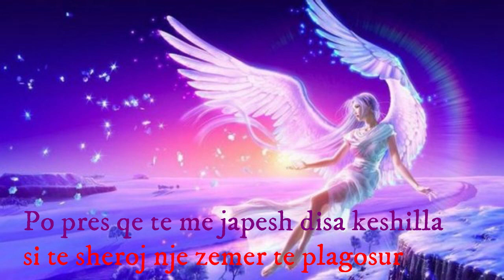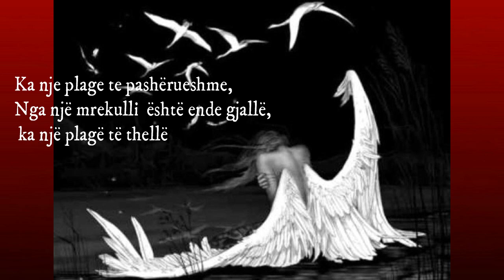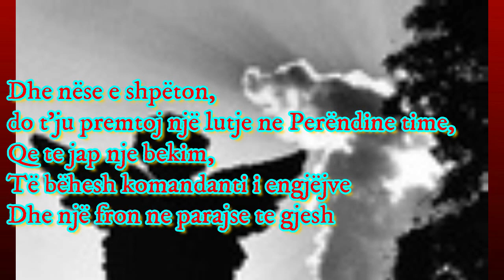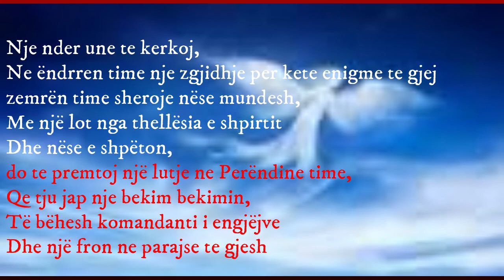Panos Psaltis - Aggele mou (lyrics albanian)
Artist: Panagiotis Psaltis (Παναγιώτης Ψάλτης)
Album: Άγγελέ μου, 2007
Song: Engjelli im (Άγγελε μου)

English: My angel
If you happen to come down to earth,
I want you to come,
And talk to me
I'm waiting for you to give me some advice,
On how to heal a heart that's bleeding
 My angel,
Its wound is incurable,
It's a miracle that it's still alive, it has a deep wound
And the sharp blade had poison on it,
And a lot of love
 My angel,
I'm asking you for a favor,
Come in my dreams and find a solution to this enigma
Heal my heart if you can,
With a tear from the depths of your soul
And if you save it,
I'll promise you a prayer to my God,
To give you the blessing,
To become the commander of all angels
And for you to find a throne in heaven
 My angel